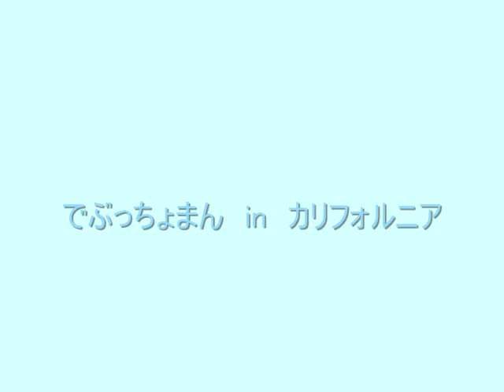Font's Point Wash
Font's Point Wash / Anza-Borrego State Park, CA USA